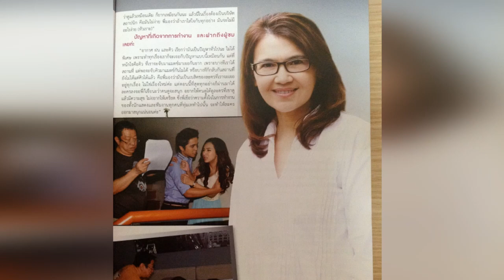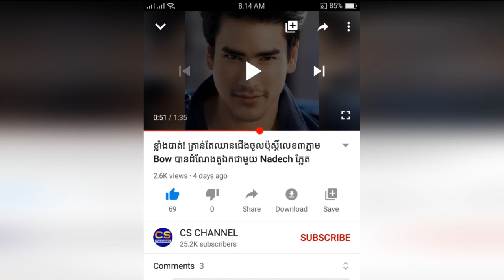មកស្គាល់មុខអ្នកដឹកនាំរឿង ៥ រូបនៅប៉ុស្ដិ៍ TV3 ថៃ ដែលរឿងចេញមកមួយៗ ល្បីអស់ទាស់